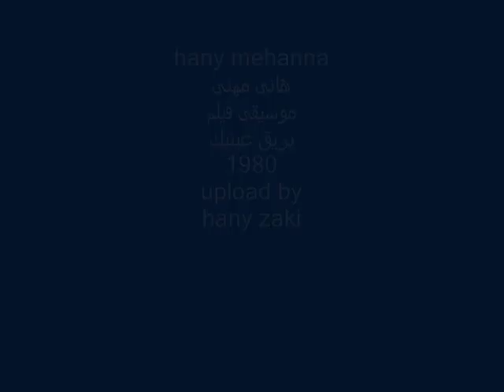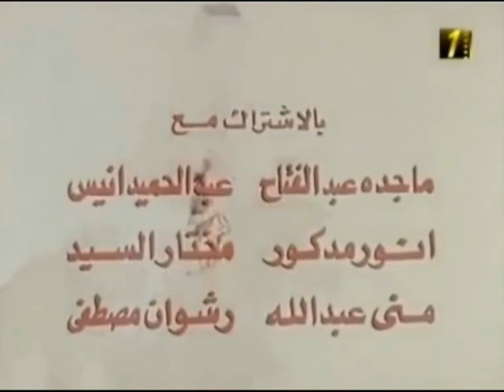hany mehanna - 1980 - هانى مهنى - موسيقى فيلم بريق عينيك